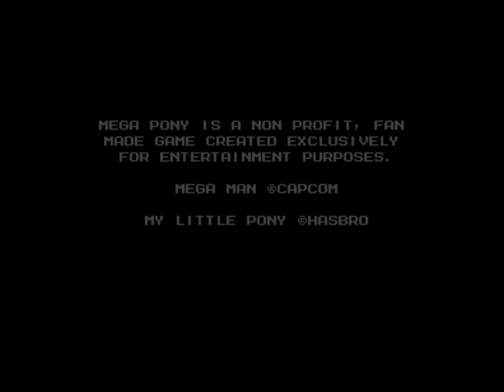(Reboot) Let's play Megapony Part 1: Louis's erch attacks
A reboot of a lets play series 2 years ago. I hope you enjoy and keep the peace
Guest Stars